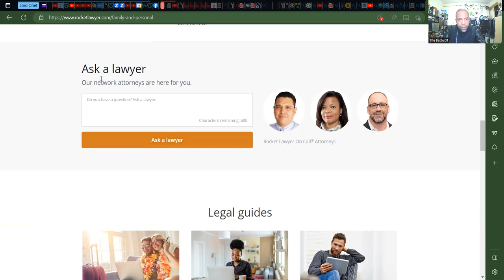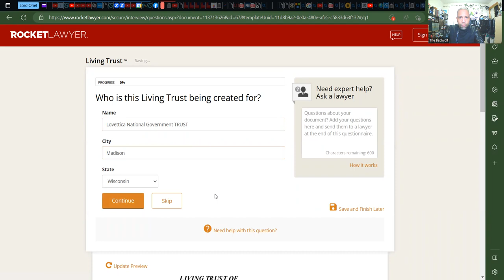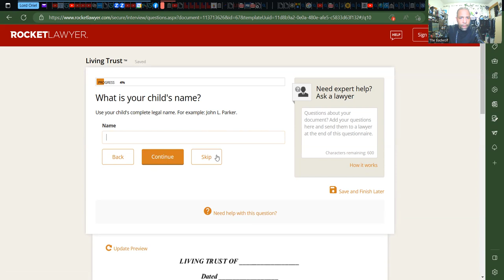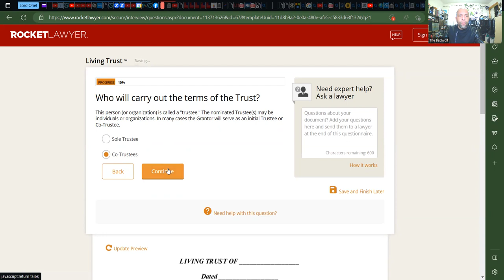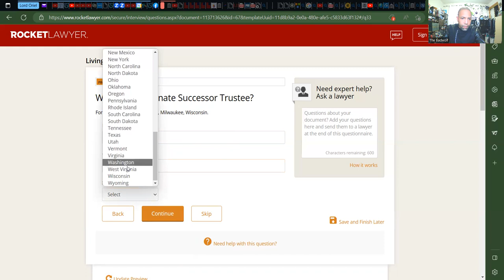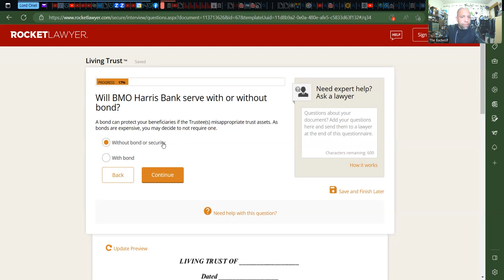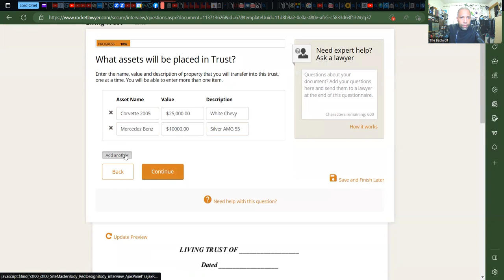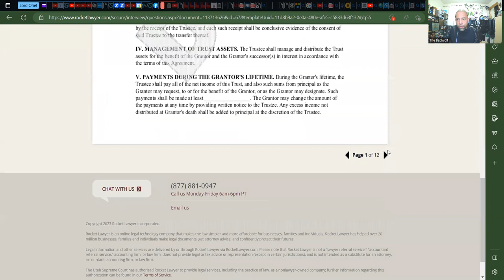How do I create a Private TRUST for Free ONLINE: Irrevocable, Revocable Etc..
Next as with all my educational only videos / files make sure you consult your doctor, legal or health advisers etc.. before any undertaking.

No Refunds, no responsibility & educational information only. Non Combatant, non belligerent & treaty with the U.S. UCC 1-308 Private us national. Any opinions expressed here are coincidental, actor portrayals, we assume no responsibilities for edu content mentioned here by operator or guests, guests are responsibile if found giuilty of an actions. Waiver or liability. BADWOLF ALL RIGHTS RESERVED UCC 1-308 without Prejudice Confidentiality Notice: This private electronic correspondence, including any/all attachment(s) are limited for the sole use of the intended recipient and may contain privileged and/or confidential Information. Any and All Political, Private or Public Entities, Federal, State, or Local Corporate Government(s), Municipality(ies),International Organizations, Corporation(s), agent(s), investigator(s), or informant(s),et. al., and/or Third Party(ies) working in collusion by collecting and/or monitoring this electronic correspondence, and/or any other means of spying and collecting these communications Without Exclusive Permission are Barred from Any and All Unauthorized Review, Use, Disclosure or Distribution, With Explicit Reservation of All Rights, Without Prejudice and Without Recourse. Any omission does not constitute a waiver of any and/or ALL Intellectual Property Rights or Reserved Rights. NOTICE TO PRINCIPLE IS NOTICE TO AGENT. NOTICE TO AGENT IS NOTICE TO PRINCIPLE. Information in this or any following correspondence is not to be construed as legal advice. Edu. Materials Enclosed. In-house credit no refunds on materials. Eternal. Common Law Copyright. Lovettica National Government / Private Sector Rights. Any opinions by speakers are satire. “Equitable estoppel, or estoppel in pais, is a term applied usually to a situation where, because of something which he has done or omitted to do, a party is denied the right to plead or prove an otherwise important fact.2 The term has also been variously defined, frequently by pointing out one or more of the elements of, or prerequisites to, 3 the application of the doctrine or the situations in which the doctrine is urged. 4 The most comprehensive definition of equitable estoppel or estoppel in pais is that it is the principle by which a party who knows or should know the truth is absolutely precluded, both at law and in equity, from denying, or asserting the contrary of, any material fact which, by his words or conduct, affirmative or negative, intentionally or through culpable negligence, he has induced another, who was excusably ignorant of the true facts and who had a right to rely upon such words or conduct, to believe and act upon them thereby, as a consequence reasonably to be anticipated, changing his position in such a way that he would suffer injury if such denial or contrary assertion was allowed. 5 In the final analysis, however, an equitable estoppel rests upon the facts and circumstances of the particular case in which it is urged, 6 considered in the framework of the elements, requisites, and grounds of equitable estoppel.

[Title 28 U.S.C. § 1746 (1)] and executed “Without the United States,” within a non-military occupied private estate, and is excluded from 12 U.S.C. 95b and 50 U.S.C. App. 5(b).] "badwolf" james c lovett!